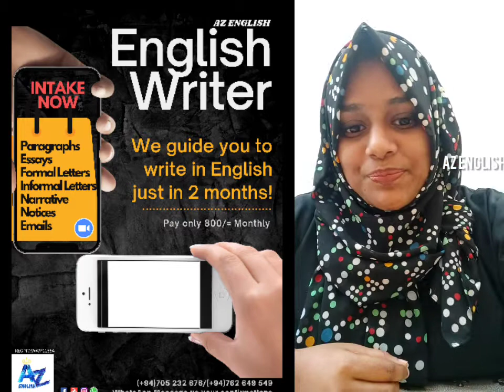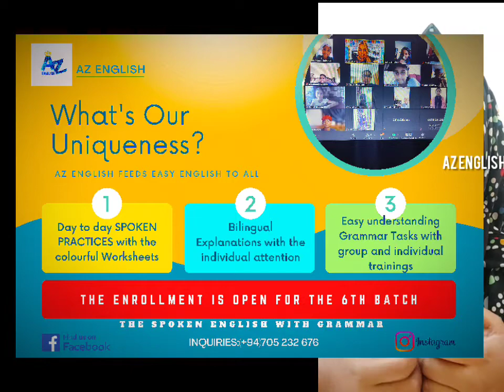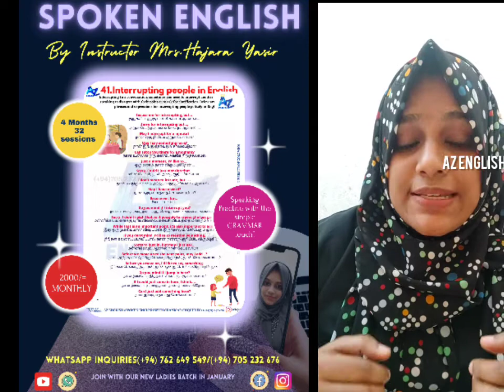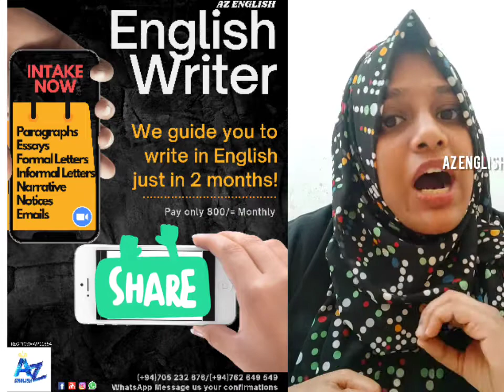Join AZ ENGLISH and feel the DIFFERENCE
🔸7ஆவது LADIES BATCH JANUARY முதல் ஆரம்பம்

இல்லத்தரசிகள், சாதாரண தரம், உயர்தர மாணவிகள், வேலை செய்யும் பெண்கள் இலகு முறையில் ஆங்கிலம் கற்க இதோ AZ உடன் இணையுங்கள். !

✅️கொரோனா வின் அச்சமில்லை.

✅️பயண கட்டணம் இல்லை.

✅️️நெடும் தூரம் செல்ல தேவயில்லை
ஆண்கள் அசௌகரியம்
சக படிப்பவர் கண்டு, அஞ்ச அவசியமில்லை.

✅️தயக்கம் இல்லை.

✅️இனி தடுப்பவர் இல்லை.

உங்கள் ஆசை, கனவுகளுக்கு,
இன்றே தீர்வு உண்டு...!

Zoom app வழியாக AZ English  உங்கள் இல்லம் தேடி வருகிறது.

 ✅️100 க்கும் மேட்பட்ட பெண்கள்  எங்கள் 6 Batches களிலும் சிறப்பாக    கற்று வருகிற அதே வேலை நீங்களும்  எங்கள்  6வது batch இல் இணையலாம்.

 ✅️7th Ladies Batch (in January 2022)

இல் இணைவதற்கு  இன்றே முற்பதிவு  செய்யவும்.

 ✅️25 மாணவிகள் மாத்திரம் உற்சேர்க்கப்படுவர்.

✅️மதக்காட்டணம் 1200/= மட்டுமே.

✅️6மாத கற்கை நெறி

✅️மாதம் தோறும் 8 வகுப்புகள்

We make them learn without any fear, that's our uniqueness. ❣️

✅️TO WHOM:(LADIES ONLY)
✨️A/L Students
✨️School Leavers
✨️Working Women
✨️Home Makers

✅️WHEN:Mondays& Thursdays

✅️AT WHAT TIME: 4.30 p.m.-5.30p.m.

✅️NUMBER OF SESSIONS: Monthly 8

✅️Investments : Monthly 1200/=

✅️COURSE: GRAMMAR

✅️DURATION :6 months

✅️LADIES BATCH:07

✅️COMMENCEMENT :In January 2022

✅️NO OF STUDENTS: 25

✅️NO HIDDEN PAYMENTS

FREE ENGLISH EDUCATION*

1) Meet the doctor

2)English grammar| distributive  pronounce

3)Reciprocal pronounce

4)Past continuous and formations.

5)Present perfect

6) Reflexive pronounce

8) Reading comprehension

9)Relative pronounce